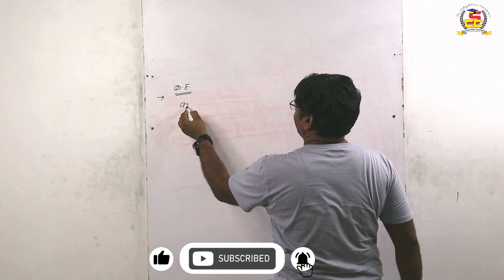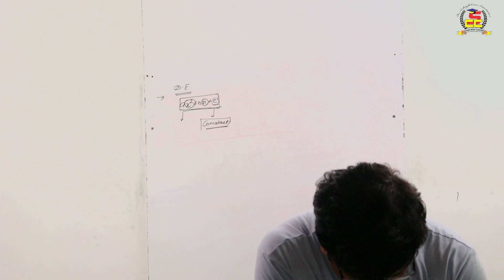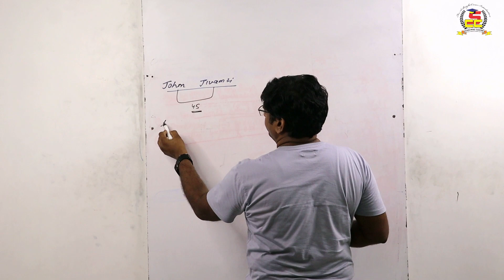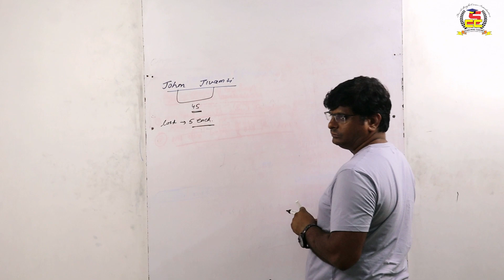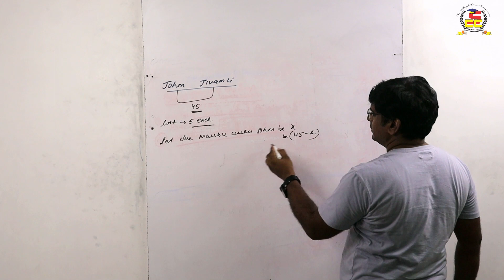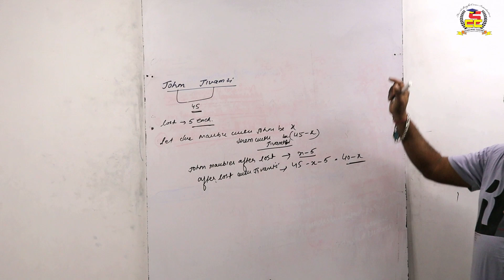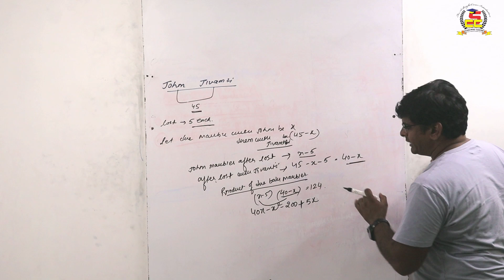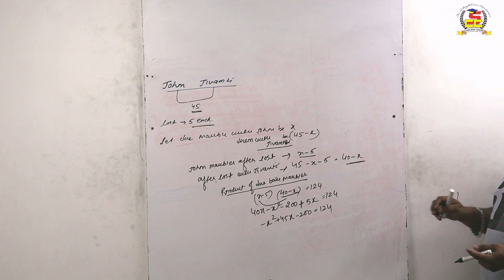Step-by-Step Quadratic Equations Tutorial - Class 10 NCERT Maths CBSE by Avinash Sir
Welcome to our Class 10 Maths tutorial series! In this video, we will demystify quadratic equations with a clear and concise example that will boost your confidence in solving these mathematical puzzles. Quadratic equations are a fundamental topic in mathematics, and mastering them is crucial for your academic success.

🔍 Key Highlights:

Understand the basics of quadratic equations.
Learn how to solve quadratic equations step by step.
Work through a real-life example to see the concepts in action.
Gain valuable problem-solving skills that will benefit you in exams and beyond.
Our experienced math instructor will guide you through each part of the quadratic equation, making it easy to follow along and build your understanding. Whether you're a student preparing for exams or someone looking to refresh your math skills, this video is tailored to help you excel.